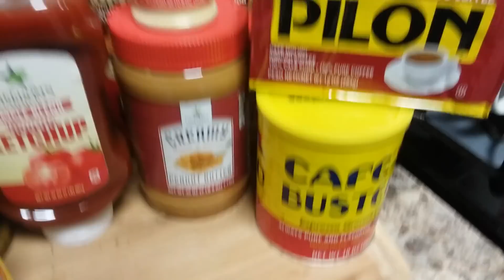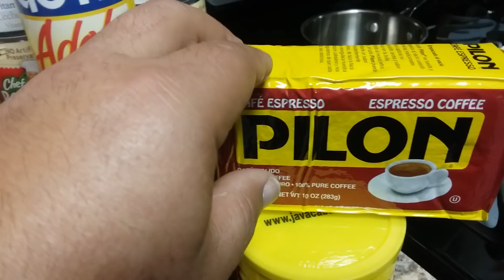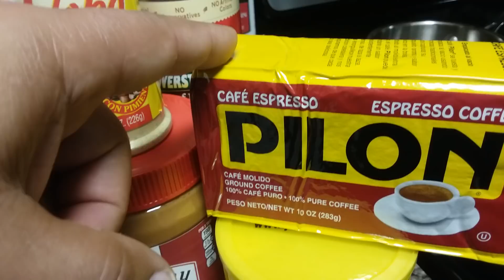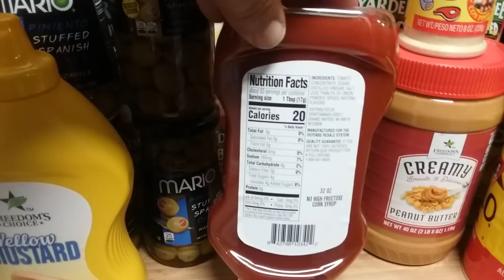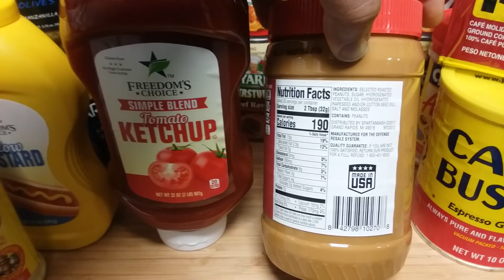Alaska Prepper: Pay Day Prep (Got Some Really Good Deals) 21 September 2018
Hello Everyone.  It's time for another Pay Day Prep.  I hope you are all prepping and I hope that you have a great day and a great weekend as well.  Thanks for joining me for a few minutes and as always many blessings to you and your families...

YOU DON'T HAVE TO PURCHASE THE ITEM THAT THE LINK TAKES YOU TO AS LONG AS YOU USE THE LINK TO GET TO YOUR AMAZON ACCOUNT YOUR PURCHASE WILL STILL SUPPORT THE CHANNEL.  THANK YOU IN ADVANCE.

Amazon Link to the AUGASON 1 Person 3 Day Food Supply:

TAC9ER Multi Tool Shovel

DigiByte:  DE3StSNcrud5i1QtBeuUsL153MBqh9KDza

BitCoin:  14B2brhwCeRtC1EnJoUT1zuJFAZXC4EJsA

Ethereum:  0x8CF9020101e636f8c28C4cc3E977C4ba1C093447

Litecoin:  LVy5GvCVQxoHpQiMucCJZTRi7Sbvygkhsy